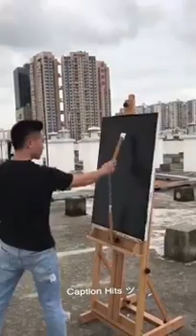Amazing panttings new video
Erurturl gazi new video
Haleema sultaan real life
Eurturl gazi real life
pakustan india . . amrica . . london. . saudi arab uae dubai . karachi. . sindh cute sweet gril . mohbtain love . . #[12/26, 20:39] Babblu
Doaan__ alap
Turgut real life
[12/26, 20:43] Babblu: Sindhi tik tok
Shahla gul
Ali gul malaah.  .
Asgar khoso
Trukey
Top trand
New eapisode
[12/26, 20:46] Babblu: Benazir bhutto kee warsi
G A bhutto
27 december
Sarmand sindhi
News hedlines
Washington
White house
Doland trump
Pm imran khan
Bilawal bhutto
[12/26, 20:49] Babblu: Tiktok star
Nadeem naniwala tubby
Ali hyderabadi
Alikhan
. . .  sindh tv news .
. . . .  pakistan news.
. .   new trand
. . . .  pdm ka jalsa. .
Pathar Duniya Episode 309 | پٿر دنيا قسط 309
Pathar Duniya Ep 309

• Ktn Drama
• Pathar Duniya
• wakoriyal wajood
• Karo Sij
• Pahinja Parawa
• Pathar Ja Manho
• Udam
• Kandan Ji Sej
• Dardan Jo Darya
• mashkiran jo goth
• khori khe ghumri
• mashkira moti aya
• Pakistan Popular Drama

kings production
ktn production

Cast

Yahya Bhutto As Musa Khan
Azam Mengal As Kamal Khan
Akhtar Khokhar As Dilawar Khan
Jabal Khuskh As Hakim Khan
Sattar Larr As Maju
Abdul Hussain Sario As Rustam
Aziz Sangi As Khano
Jani Jatoi As Akbar
Khadim Khokhar As Khoni Manho  (Bachyo)
Naiz Shaikh As Ghulam Qadir
Ghulam Nabi Bhand As Molo
Habib Panhwer As Mujeeb
Rafique Zounar As Khiral
Shabeeran Channa As Khairan
Nasreen Naaz As Jannat
Shama Sindhi As Rahamat
Director Aziz Sangi (Khano)

Please Follow Sindhi Soap Serial HD Dramas for new and old dramas, comedy videos, funny clips, entertainment videos and infotainment videos

Watch Latest

rawalpindi express v vvv hg fd Pathar Duniya | Karo Sij | Pahinja Parawa | Dardan Jo Darya & All Sindhi Dramas Episodes of Sindhi Drama Serials, Latest Shows, Funny Videos, Sindhi Video Song and many more. Plz Follow Daily Montion Channal
Doaan__ alap
Turgut real life
Shahla gul
Ali gul malaah.  .
Asgar khoso
Trukey
Top trand
New eapisode
G A bhutto
27 december
Sarmand sindhi
News hedlines
Washington
White house
Doland trump
Pm imran khan
Bilawal bhutto
Nadeem naniwala tubby
Ali hyderabadi
Alikhan
. . .  sindh tv news .
. . . .  pakistan news.
. .   new trand
. . . .  pdm ka jalsa. .

• Ktn Drama
• Pathar Duniya
• wakoriyal wajood
• Karo Sij
• Pahinja Parawa
• Pathar Ja Manho
• Udam
• Kandan Ji Sej
• Dardan Jo Darya
• mashkiran jo goth
• khori khe ghumri
• mashkira moti aya
• Pakistan Popular Drama

kings production
ktn production

Cast

Nasreen Naaz As Janase Follow Sindhi Soap Serial HD Dramas for new and old dramas, comedy videos, funny clips, entertainment videos and infotainment videos